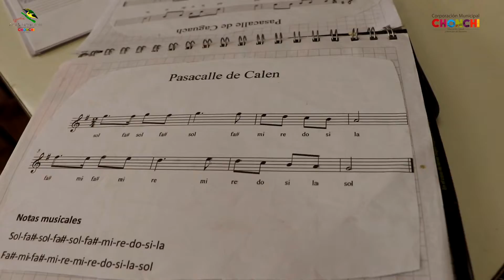Talleres de Acordeón y Danzas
Talleres de Acordeón y Danzas Tradicionales de la Escuela Arte y Patrimonio Corporación Municipal de Chonchi.